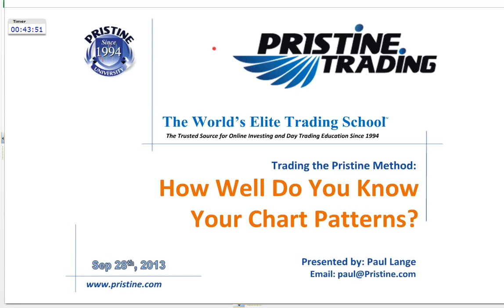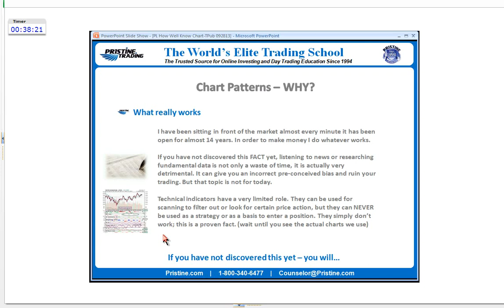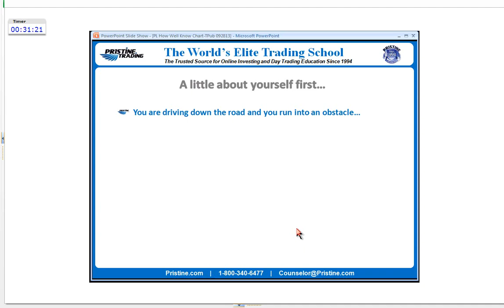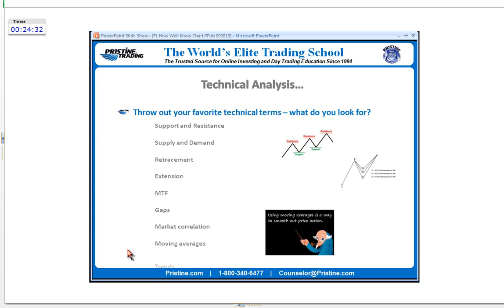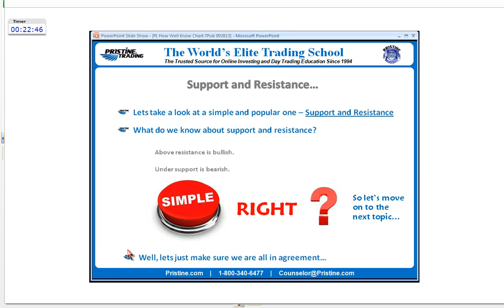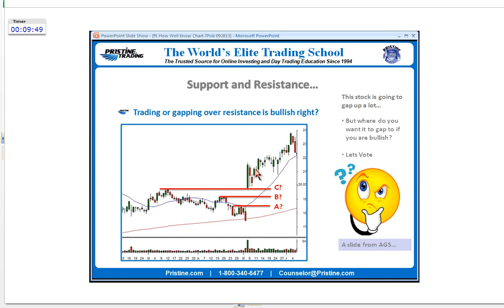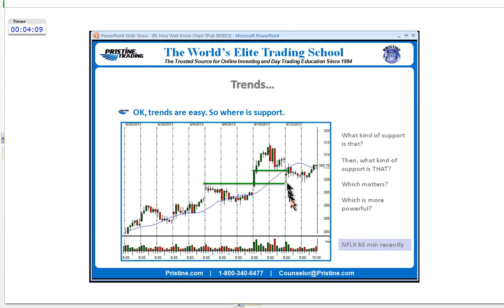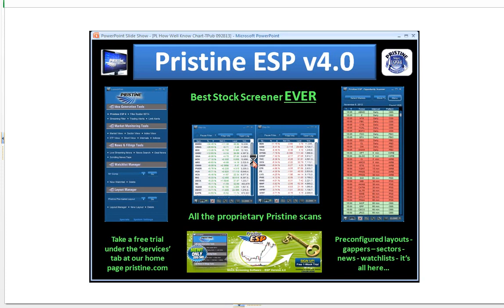Paul Lange of Pristine Trading on "How Well Do You Know Your Chart Patterns"